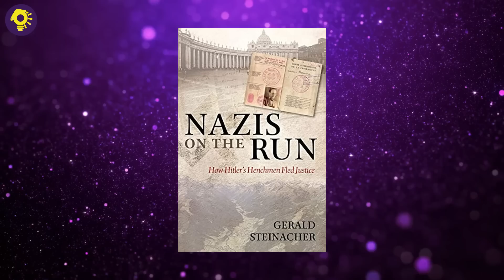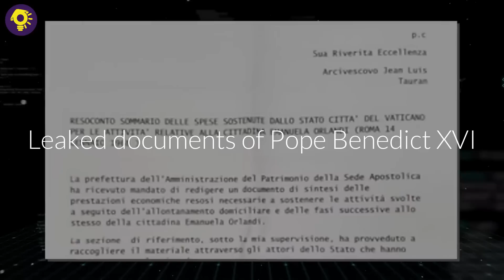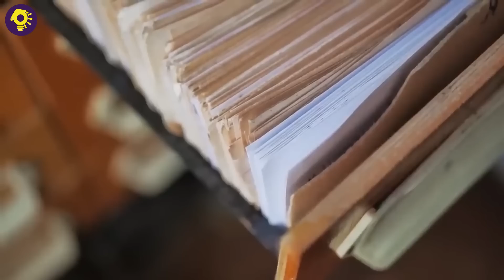NABUNYAG NA! Ang mga Itinatagong Lihim ng Vatican (Madilim na Sikreto ng Vatican) | Kaalaman Bago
Nabunyag na! Ang Vatican? Ano ang mga itinatagong na lihim ng Vatican (madilim na sikreto ng Vatican)? Mas kagimbalgimbal pa kaysa sa mga lihim ng NASA. Ano ang mga madidilim na lihim ng Vatican? Yan ang aalamin natin ngayon. Sana any magustuhan ninyo itong bagong kaalaman o kaalaman bago hatid ng Aba Ayos To!